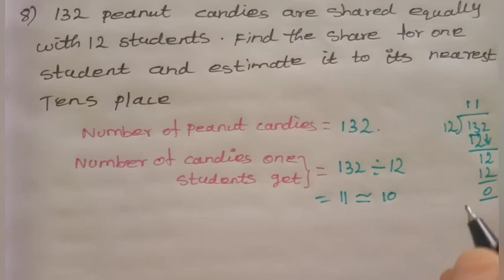5th std maths numbers Estimation exercise2.1 sum5to8 unit2 term3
5th std maths numbers Estimation exercise2.1 sum5to8 unit2 term3
5th class maths estimation exercise
Maths class for kids
Numbers class for kids